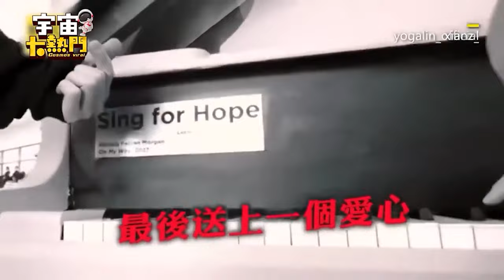女騎士20秒紅燈嗑便當！綠燈前5秒抓準時間又騎走XD@cosmosviral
女騎士20秒紅燈嗑便當！綠燈前5秒抓準時間又騎走XD
影片授權：FB/胡聿文
社牛男等紅燈遇陳勢安！破音唱〈勢在必行〉獲他寵粉1舉
影片授權：IG/4yostar
社牛男紅燈大唱‹天后›！下秒他不滿轉頭接唱：野生陳勢安？！
影片授權：IG/4yostar
公園捕獲野生林宥嘉！下秒近距離清唱爆雞皮
影片授權：xianz_
野生林宥嘉紐約機場飆高音！即興唱《兜圈》起雞皮
林宥嘉吃鍋餐廳播《兜圈》！邊煮邊清唱飆高音
影片來源：yogalin_official